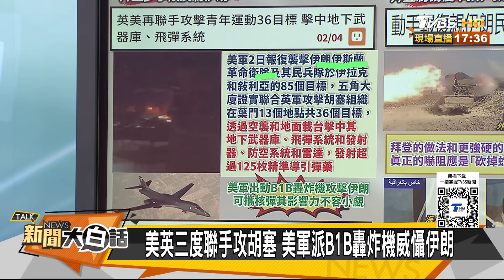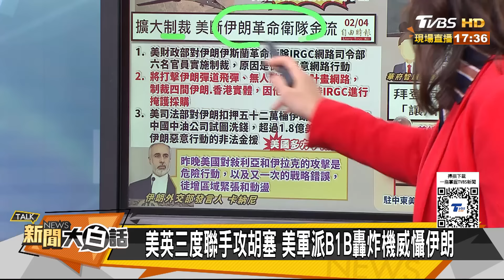伊朗60萬大軍戰備報復美軍？悲觀選民將用選票教訓拜登？ 新聞大白話@tvbstalk 20240204